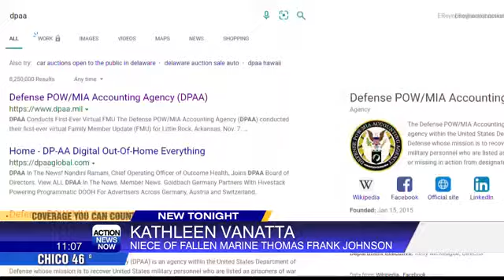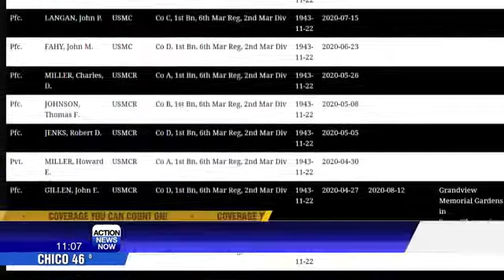A fallen World War II marine comes home 77 years later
Fallen Marine Thomas Frank Johnson's remains were found just this past year in 2019, and a DNA match brought investigators to his niece. She says it's a homecoming, years in the making.